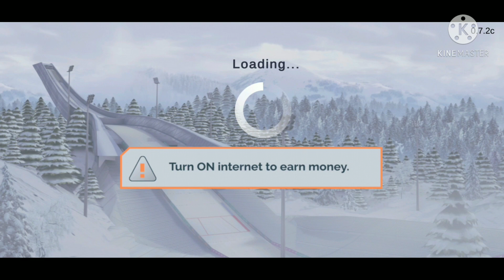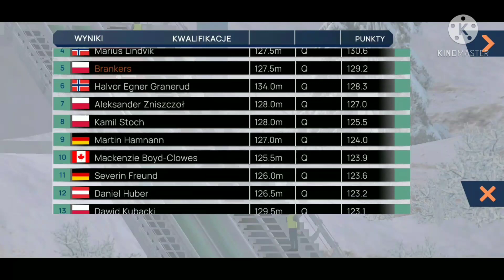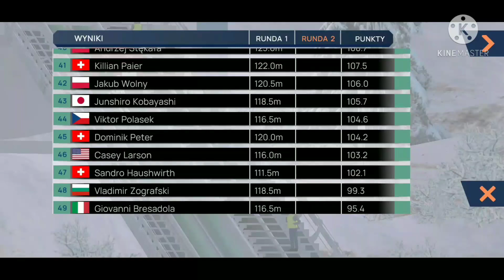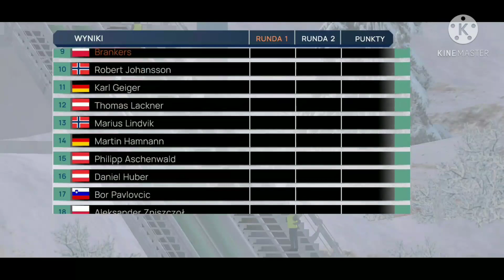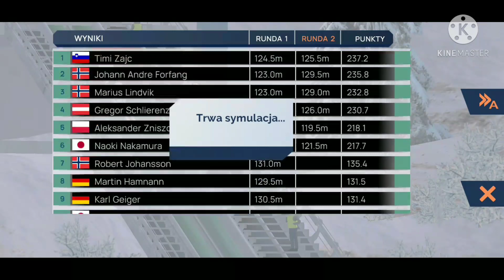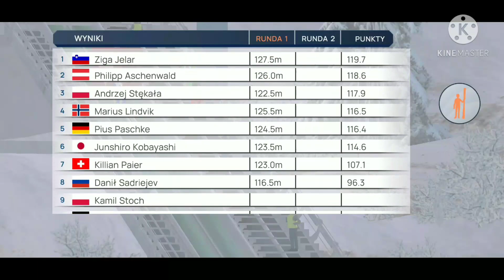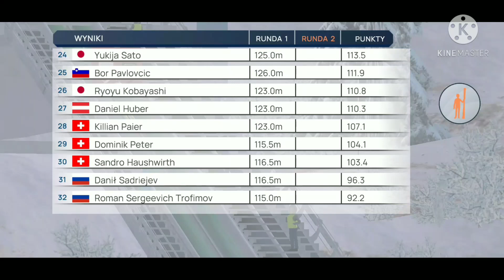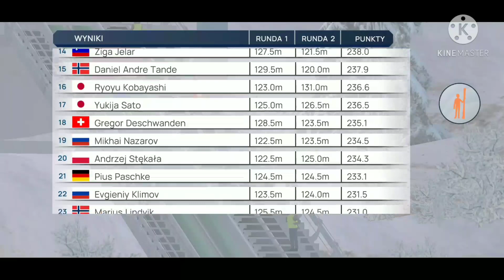Czas na Mistrzostwa świata w Park City